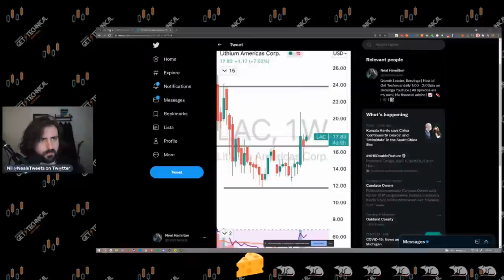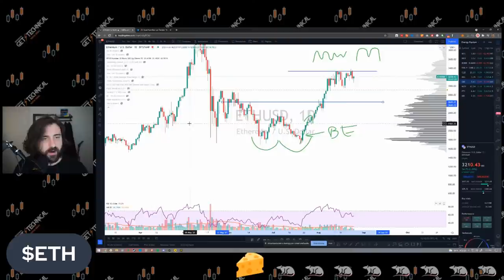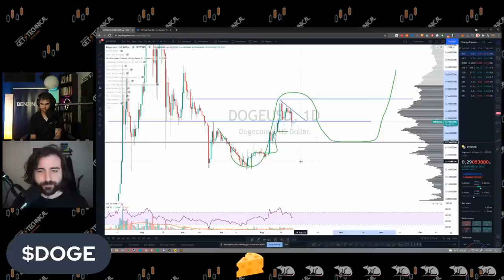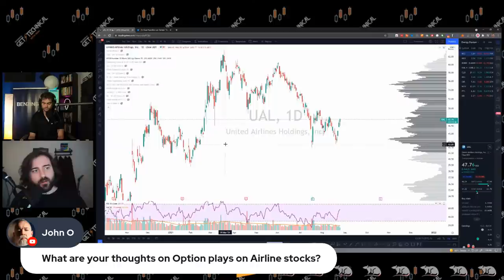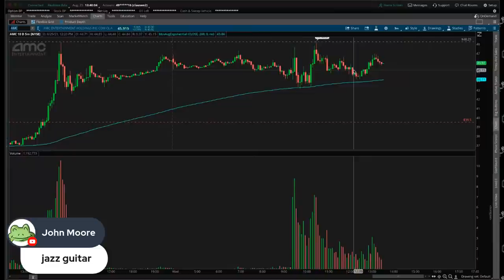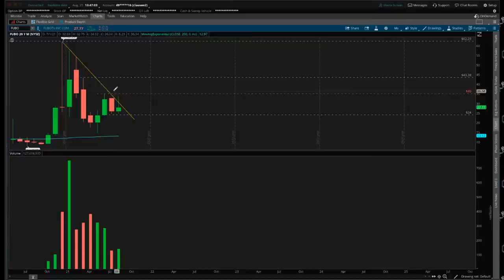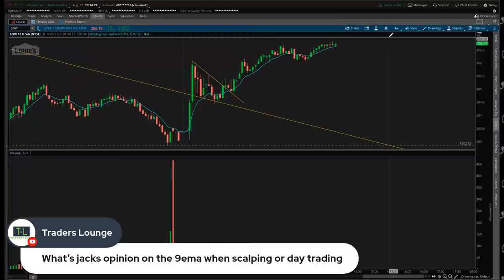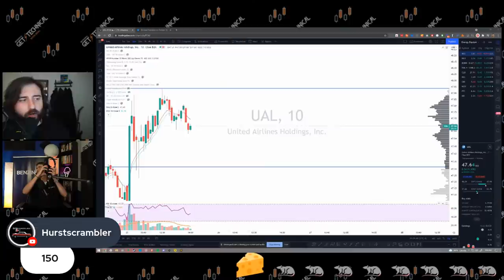Flipping $3k Account To $50k | Get Technical | Stock Market Live 🚨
GET TECHNICAL is all about engagement. Ask for the stock analysis that you want to see!   Learn about indicators such as MACD, Fibonacci retracement, RSI, & moving averages.

💰Mutual Funds
💰Penny Stocks
💰Short Sellers
💵Forex Trading